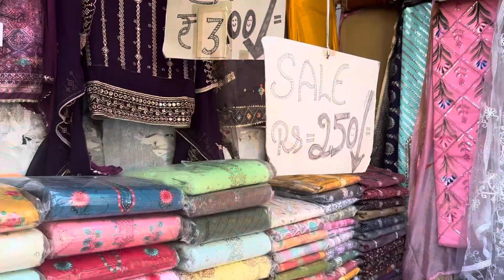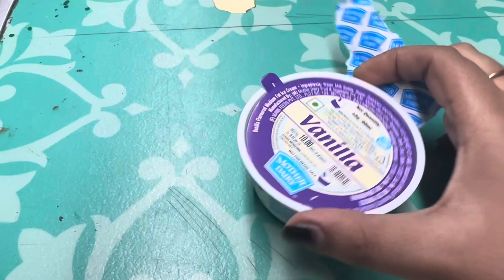Paltan bazar 🧶🥻👞👕|| last day at Dehradun🥹 || ham aaye Delhi wapas 🥰|| Trip ended 🫶